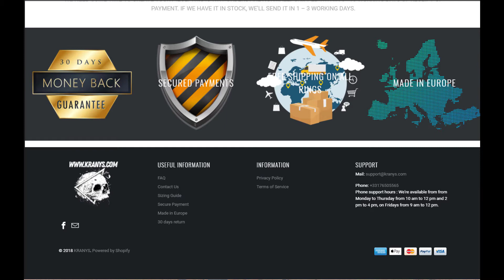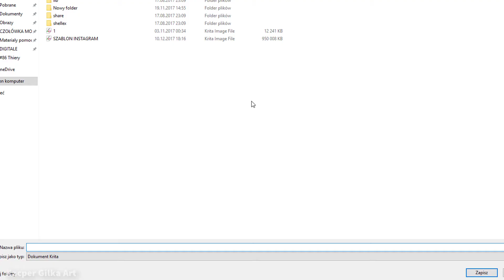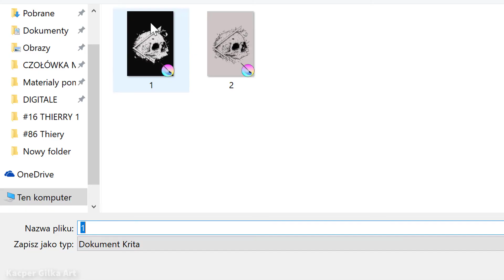SPEEDPAINT : SKULL ARTWORK FOR KRANYS | Kacper Gilka Art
PLEASE CLICK SHOW MORE AND READ DESCRIPTION :)

Artwork for one of my clients - awesome skulls jewelry store ! 💀💎 This is definetly the style that I adore, got another artworks in this mood in progress, it's going to be a creative and hard working year, hope you will be with me guys! And wish you all the best for every single day !

✔ To see my artworks, work in progress, personal (sometimes :) pics visit me at: